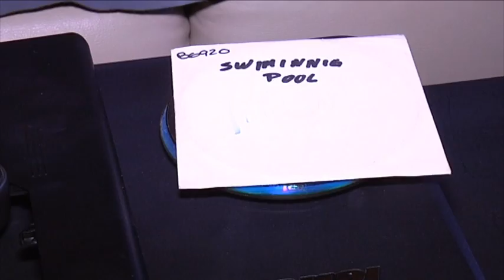Grooming: Imputan a un jóven por corrupción de menores